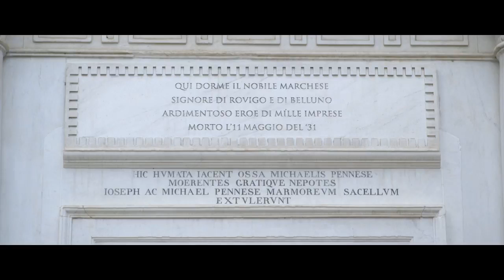'A LIVELLA dalla poesia di TOTO' film corto di NELLO MASCIA con FRANCESCO PAOLANTONI